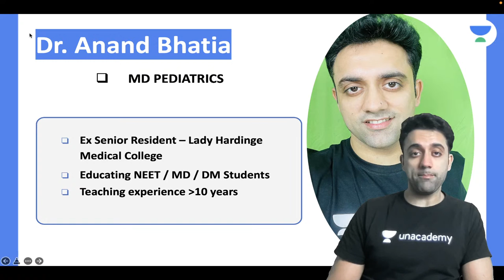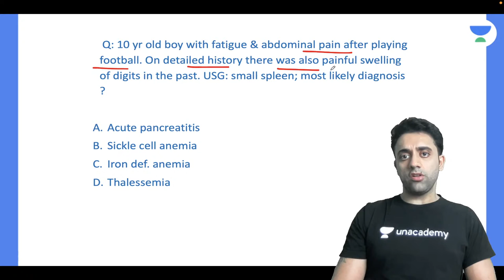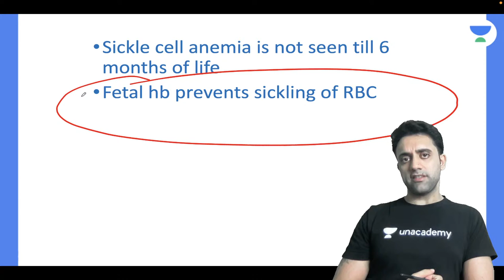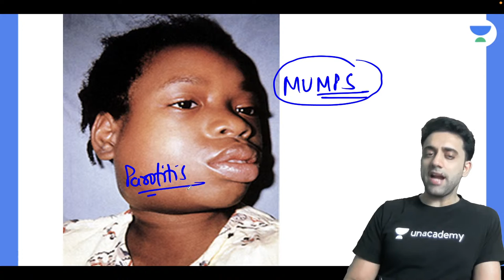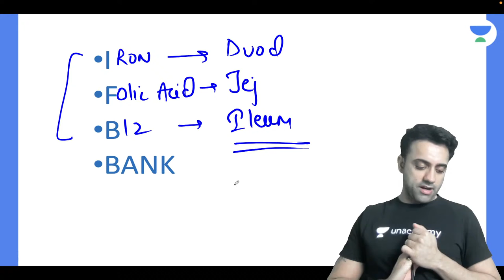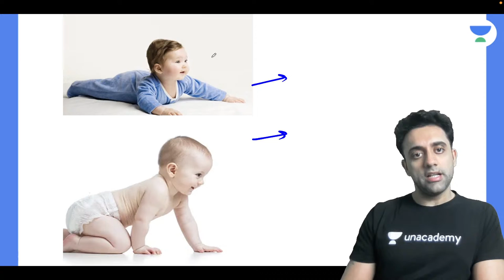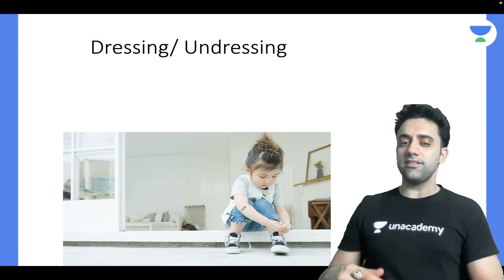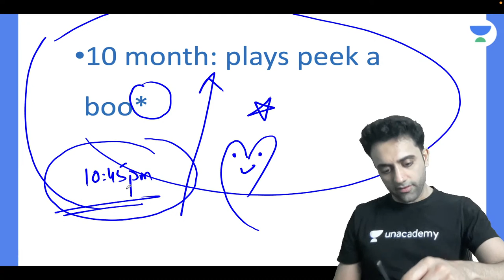Mission May Revision | Rapid Revision | Part 5 | NEET PG | Dr.Anand Bhatia | Let's Crack NEET PG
In this session, Dr.Anand Bhatia will be teaching about Mission May Revision NEET PG: Rapid Revision | Part 5 Pediatric For NEET PG 2022.

Dr.Anand Bhatia and other Top Educators take classes on Unacademy App.

Unacademy Subscription Benefits:
1. Learn from your favourite Educator
2. Dedicated DOUBT sessions
3. One Subscription, Unlimited Access
4. Real time interaction with Educators
5. You can ask doubts in live class
6. Limited students
7. Download the videos & watch offline

Get the NEET PG Iconic Advantage:
1. Personal Coach
2. Study Planner & Bi-weekly Reviews
3. Dedicated Doubt Clearing Space
4. Personalized Test Analysis
5. Study Booster Sessions
6. Preparatory Study Material
7. All the Unacademy Subscription Benefits